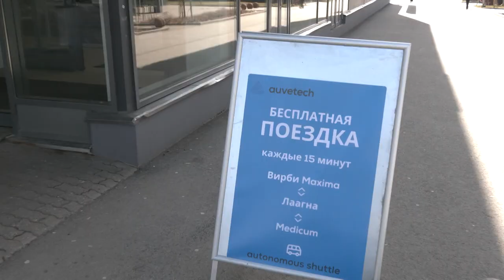По Ласнамяэ утром будет ездить беспилотный автобус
Наверняка жители Ласнамяэ удивятся, увидев в утреннее время на одной из улиц небольшое транспортное средство, которое будет курсировать по определенному маршруту ближайшие две недели. Между тем, все очень просто: в данной части города такие поездки будут носить тестовый характер с целью узнать, насколько такой транспорт может быть востребован в столице. Подробности — в видеосюжете «Новостей Таллинна».